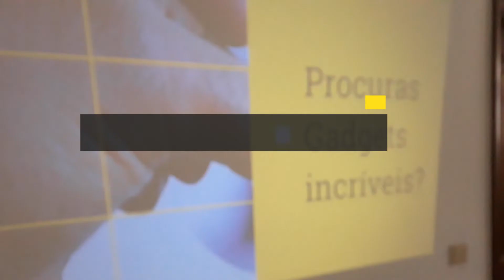Projetor BARATO menos de 100$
Unboxing do projector Excelvan mini LED projector 800x480 pixels 1200 lumens Home Cinema theater HDMI/USB/USB(5V)/SD/AV/VGA/3.5mm EHD09（GP9） - PRETO TOMADA EU 1

Material
Projector:
(Vindo de Espanha entregas 3-7 dias

Características:

This Excelvan EHD09 Projector delivers 1200 lumens of brightness while consuming less than 60W of power. The LED lamp provides up to 20,000 hours of low maintenance life(By contrast the bulb life of non-LED projectors is only 5,000 to 8,000 hours.) and offers maximum energy savings without sacrificing picture quality. The projector supports red and blue 3D format, as well as a 800:1 contrast ratio and 800*480 native resolutions. Choose from HDMI, USB,AV, SD,you can insert U flash disk ,DVD and so on! Two 2W built-in stereo speakers eliminate the need to carry around and hook up external speakers. Now you can share the home theater experience with family and friends!

Features:

100% brand new and high quality.

800*480 pixels native resolution with brightness of 1200 lumens, can support 720P and 1080P.

Equipped with keystone correction function and built-in speakers.

Manual focus adjusting, get picture from 32 to 120 inches (best size 50 -100 inches).

4Inch LCD LED RGB lamp,lasts more than 20000 hours.

Support wide range power supply AC 90V-240V, 50/60HZ,can be used for all over the world.

800:1 contrast ratio, 4:3&16:9 aspect ratio.

USB Support 2.0 High Speed input , support 1080P picture ,Video,Audio format.

Multiple interfaces：HDMI , USB,VGA ,USB(5V), Composite A/V,SD, Headphone output

Support red and blue 3D effect with red blue glasses and red blue sources.

Audio:  MP3, MP4

Video:MPEG1,MPEG2, MPEG4, H264, MOV,FLV,Vc1,DivX

Image: JPEG, BMP, PNG

TXT: txt